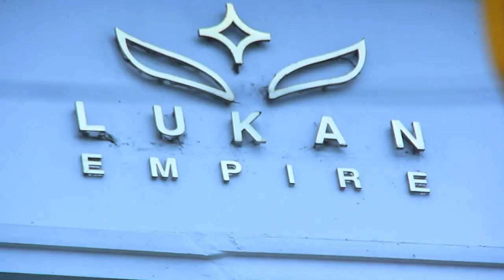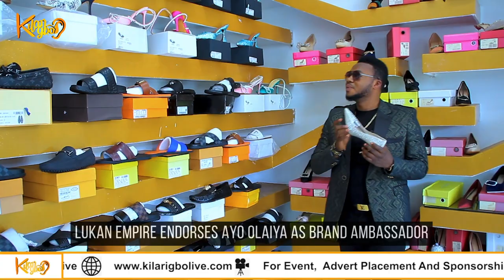Yoruba Movie New'James bond' Ayo Olaiya bags ambassadorial deal